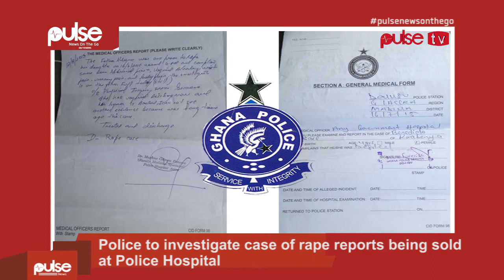Pulse News on the Go - 2/11/2015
Asamoah Gyan has been named as Africa's highest paid footballer, the Ghana captain's staggering £226,923.07 ($350,000 or GH¢1.429,615.03) a week salary in China placing him just above Ivory Coast captain, Yaya Toure who earns £220,000.00 weekly.This was revealed by UK based website, Thekingmaker.me's ratings of 200 best paid footballers in the world today in a list that included highest paid football coaches as well.
The Police administration have indicated they will conduct investigations into news that rape reports are being sold at the Police Hospital.Speaking to Pulse.com.gh, Director of Public Relations of the Ghana Police Service, Superintendent Cephas Arthur said "This is too wild to be true. It is impossible. It is unheard of. I am going to be there myself to find out."
Embattled High Court judge, Justice Paul Uutter Dery, has once again filed a writ to stop a Court of Appeal judge, Justice Gertrude Torkornoo, from hearing his case involving ace investigative journalist, Anas Aremeyaw Anas and four others on claims of bias.According to Justice Dery, Justice Torkornoo "exhibited bias or a real likelihood of bias when she dismissed" his contempt case against Anas and four others on September 29 without giving him a hearing.
Andre Ayew has been named by the Confederation of African Football (CAF) in a 10-man shortlist for the 2015 AFrica footballer of the year award, it is official.The other Ghanaian named in the previous shortlist of 37 players announced back on October 11, Christian Atsu  however failed to make it into the final ten following his injury plagued season at Bournemouth despite being named the best player at the 2015 Africa Cup of Nations back in February.Ayew faces stern opposition from record 4 consecutive times winner, Yaya Toure of Ivory Coast who is also the only African in the race for the 2015 FIFA Ballon d'Or award.